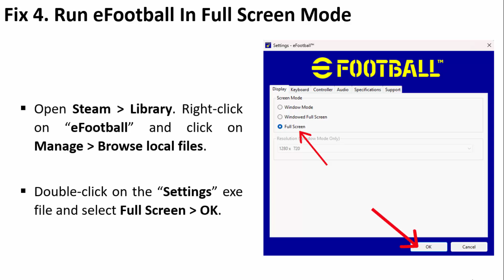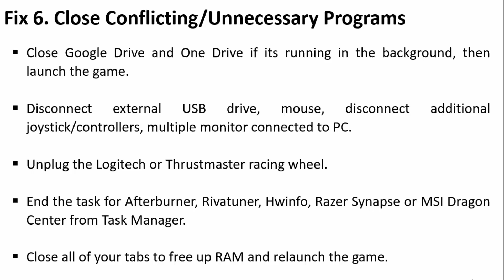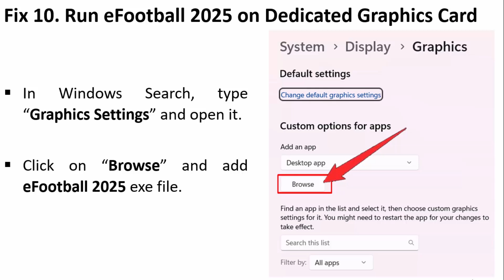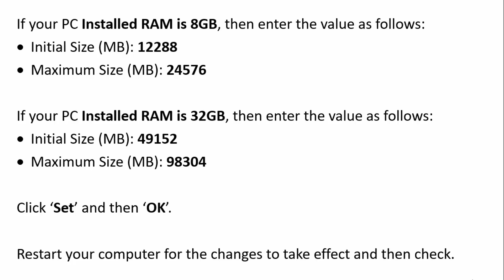FIXED EFOOTBALL 2025 STUCK ON LOADING SCREEN ON PC | How To Fix eFootball 2025 Not Loading on PC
In This Video Guide, You Will Learn How To Fix eFootball 2025 Not Loading or Stuck on Loading Screen on PC.